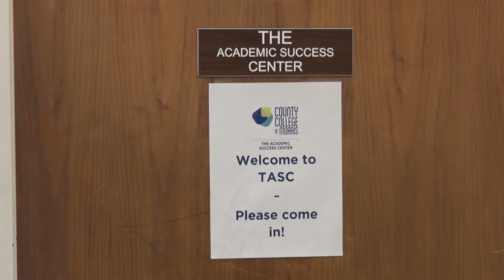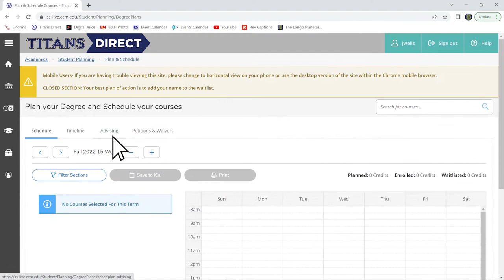The Academic Success Center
TASC is here to support your first-year journey at CCM. Our team is ready to guide you and provide you with the necessary tools to succeed as a new student. Take advantage of our services and connect with one of our Student Success Specialists today. We wish you much success and if you need immediate assistance and support, call , email – , or stop by in person at Cohen Hall – CH203.